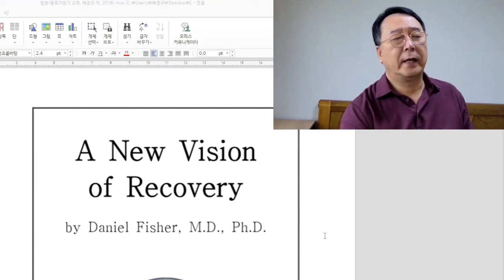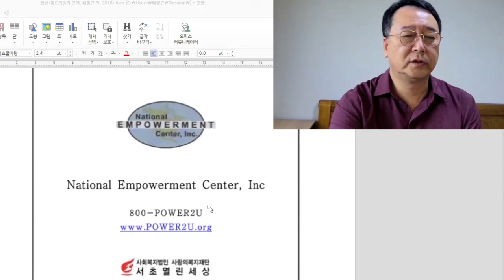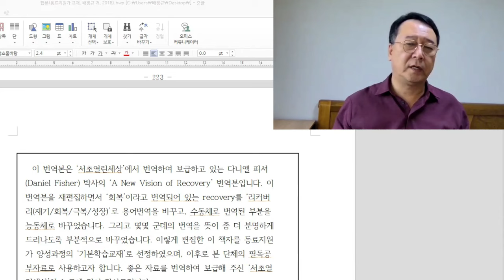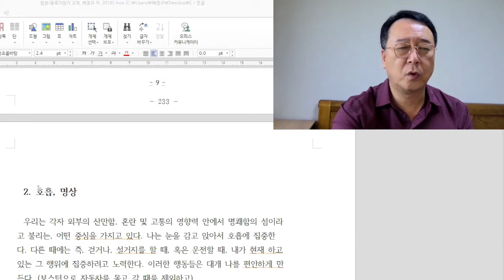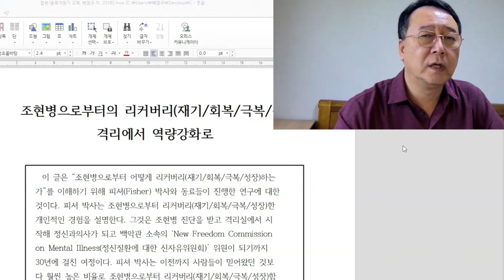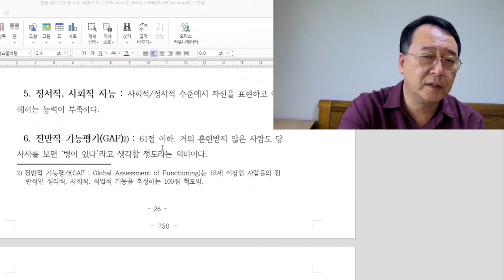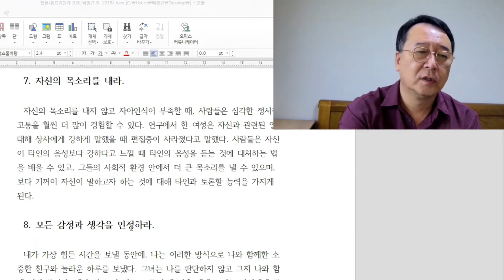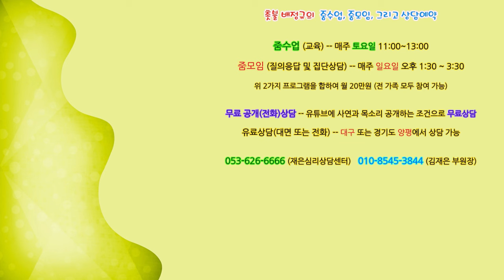촛불추천 679, [줌수업 1기, 마지막 강의] 46강 #2, 책 소개 -- A New Vision of Recovery, 재기(회복)의 새로운 전망 -- 서초열린세상 번역